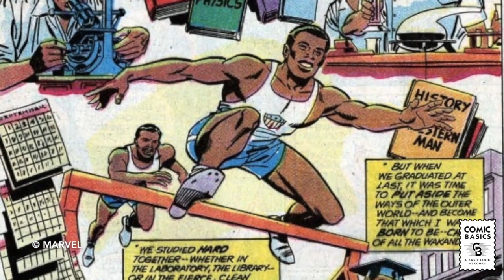Comic Book Origins: Black Panther - Comic Book Origins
Welcome to Comic Basics, where we try to teach you everything we know about comics in three minutes or less. Today's topic...Black Panther.